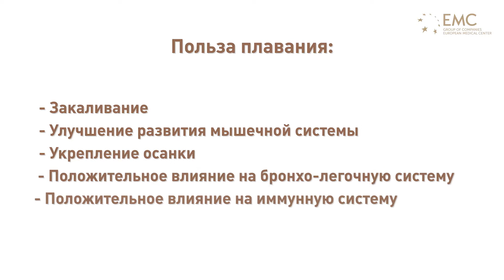Лечебное плавание, медицинский массаж, фитбол-гимнастика для малышей.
В нашем медицинском центре на Рублево-Успенском шоссе, 187 представлен полный спектр оздоровительных и восстановительных мероприятий для детей всех возрастов. Мы подготовили для вас видеообзор популярных, отлично дополняющих друг друга и любимых малышами и мамами процедур: грудничкового плавания, массажа и фитбол-гимнастики.

Грудничковое плавание обладает не только закаливающим эффектом, оно важно для развития мышечной системы, правильной группировки мышц, профилактики нарушений осанки. Плавание оказывает положительное влияние на бронхо-легочную систему, укрепляет иммунитет, помогает расслабиться, сбалансировать работу нервной системы. Закрепляют и усиливают эффект плавания массаж и занятия на мяче.
При необходимости весь оздоровительный комплекс мы можем провести на дому.
Записаться можно по телефону: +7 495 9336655

Смотрите первыми новые выпуски и получайте ценные рекомендации от Европейского Медицинского Центра!